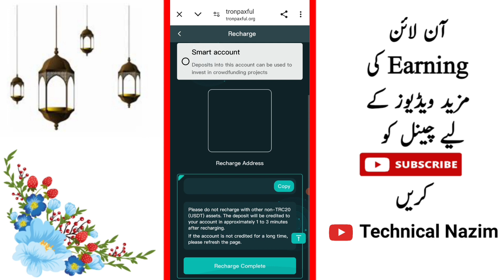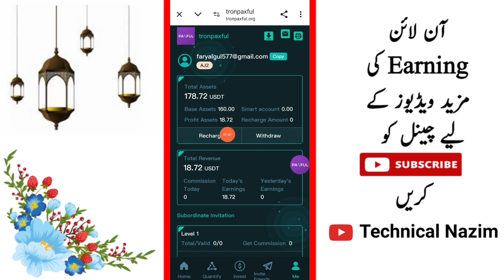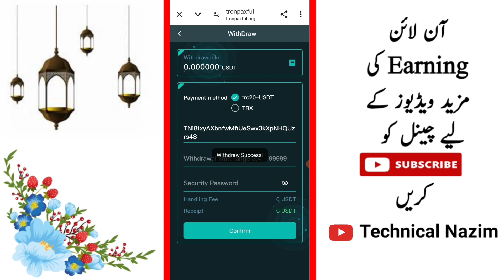Tronpaxful Earning App Review